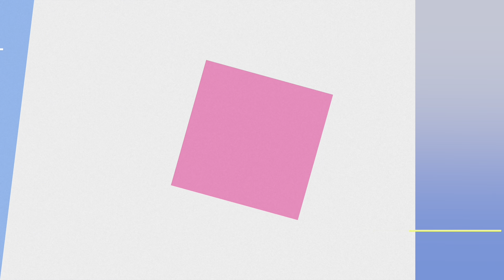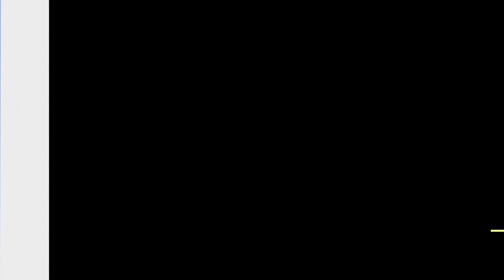Ts Madison’s 46th Birthday Dinner & House Party‼️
Çash App: $TheWriter

Amazon Storefront‼️
- Tech and gadgets
- health, beauty, & wellness
- Food & snacks

ROSES FOREVER‼️